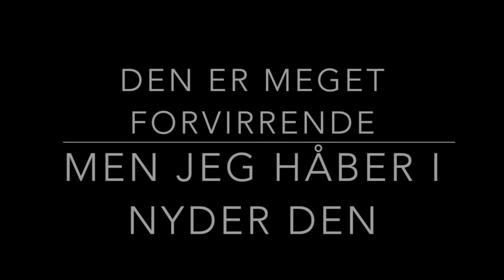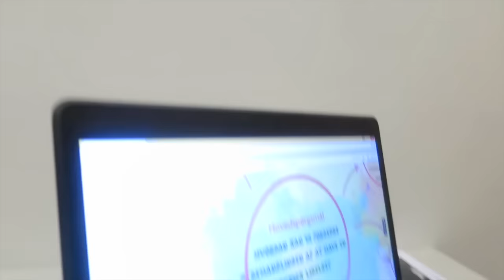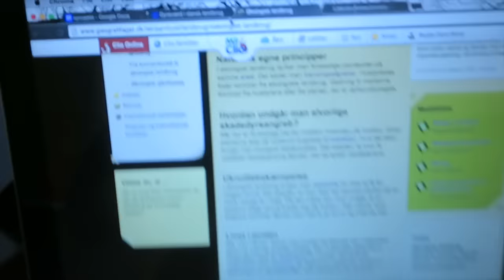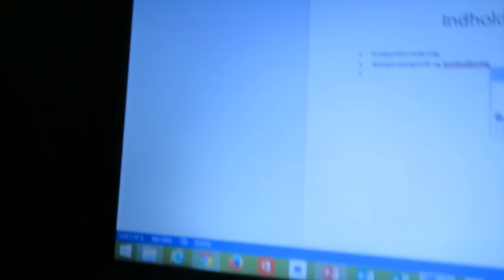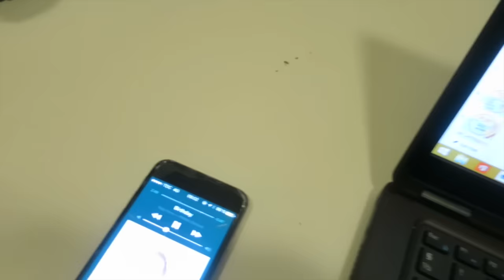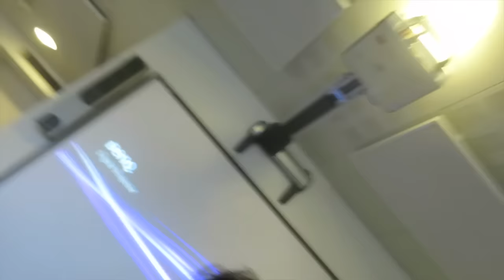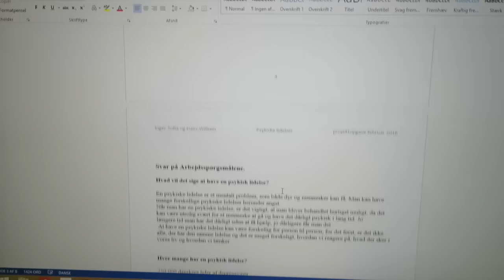FØDSELSDAGS VLOG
INFO OM MIG
alder: 14
klasse: 8
hvor bor du: københavn
videoen
lamper: softboxes
kamera: canon eos 700d
redigerings program: Final Cut Pro